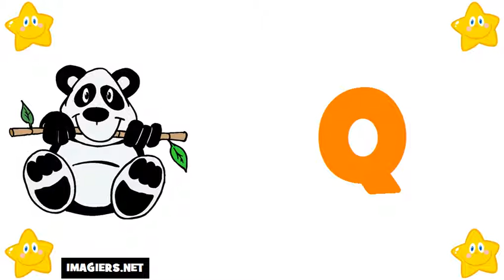Ucam Francuski # Saznajte Francuski